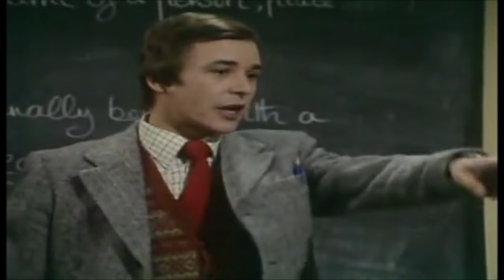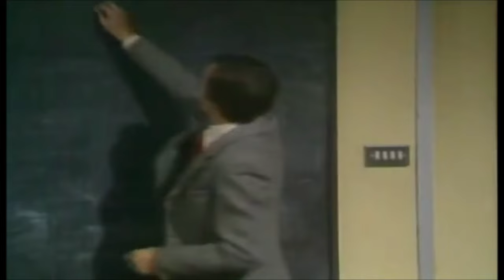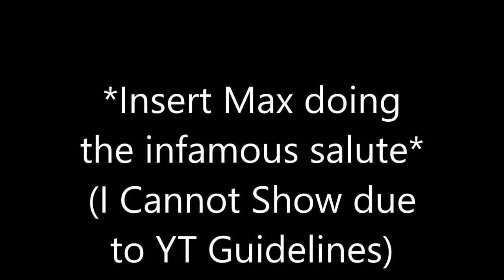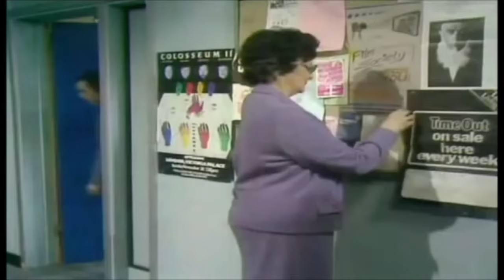Mind Your Language Season 1 but it's just Max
Max or full name Maximillian Andreas Archimedes Papandrious is a Greek student from Athens in Mr Brown's English class who initially was rivals with Giovanni in order to compete for Danielle's affections but later became friends with him. His common catch word is "H'okay", which is his version of Ok. He sits next to Anna in Season 1 who is often not amused with his comments and often hits him. In Season 2 and 3 Max sits next to Danielle. Like Giovanni, Max sometimes play the role of Class Clown with his amusing answers and comments. There is a section I cut out because it can be rather offensive, which is Max doing the infamous salute in front of Anna in class when Mr Brown isn't in class. Anyways enjoy!
REUPLOAD BECAUSE I MISSED A SCENE